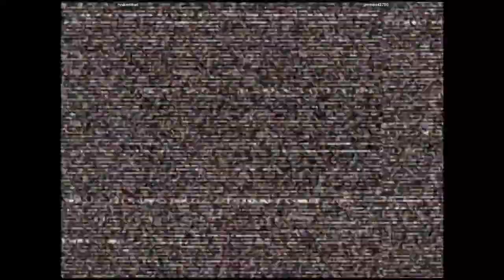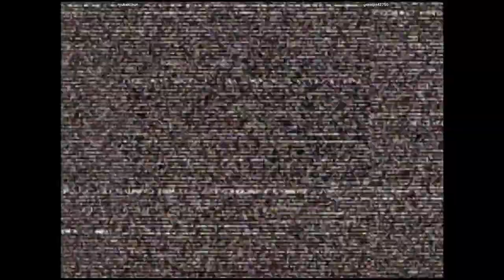CVS2 - ryukenchun VS geneijin42750 | 🇰🇷🇯🇵 Fightcade2